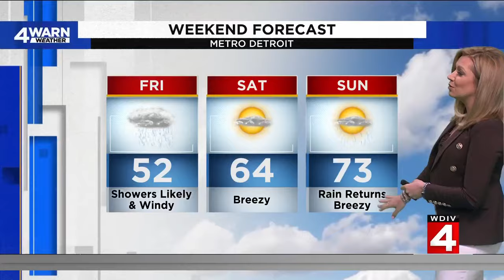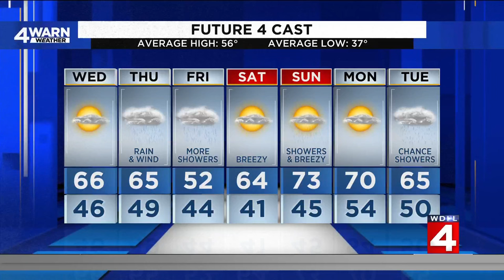Widespread rain to end the week in Metro Detroit: What to expect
We're tracking rain showers that will arrive late Wednesday and last through Friday. Here's what to know.